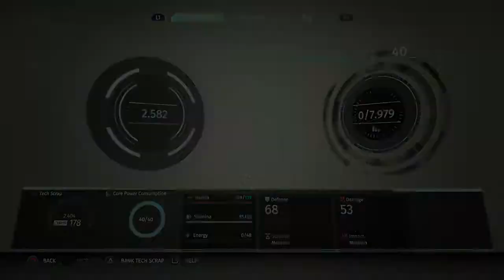The Surge pt 19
Trying to figure out a few things... mostly, where I am